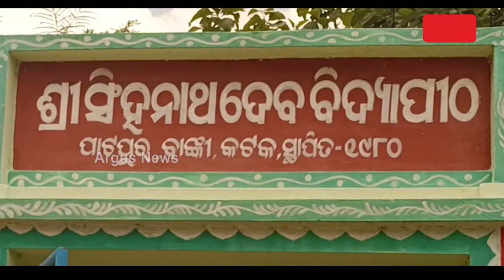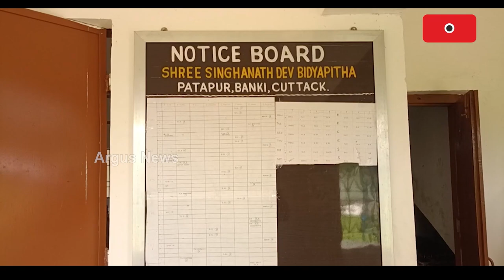ଶିକ୍ଷକ ନାହାନ୍ତି କି, ପାଠପଢ଼ା ହେଉନି || Cuttack Banki 5T School Issue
ନାଁକୁ ମାତ୍ର ସ୍କୁଲ ।  ଶିକ୍ଷକ ନାହାନ୍ତି କି ପାଠପଢ଼ା ହେଉନି । ପୂର୍ବ ବିଜେଡି ସରକାରର ଫାଇଭ ଟି ସ୍କୁଲ ରୂପାନ୍ତରଣର ଏହା ହେଉଛି ବାସ୍ତବ ସ୍ଥିତି । ବାଙ୍କୀର ଶ୍ରୀ ସିଂହନାଥ ଦେବ ବିଦ୍ୟାପୀଠରେ ଅବ୍ୟବସ୍ଥା ଲାଗି ରହିବା ଫଳରେ ଚିନ୍ତାବ୍ୟକ୍ତ କରିଛନ୍ତି ଅଭିଭାବକ ।